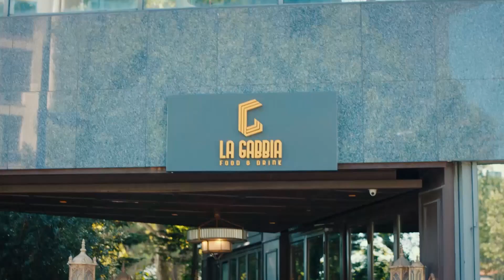تشاجرت الحموات | السيد الخطأ الحلقة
Bay Yanlış Arabic Dubbed

"أوزغور (جان يامان) ؛ صاحب مطعم يعيش حياة غنية لكن رثّة، ولا يؤمن بالحب. أما إزعي (أوزغي غوريل) ؛ لقد سئمت من العلاقات الخاطئة و  تبحث عن علاقة مستقيمة تؤدي للزواج. بما أن إزغي غير ناجحة في موضوع العلاقات فهذا جعل أوزغور يسير العلاقة. فتلجأ إزغي للقيام ببعض التكتيكات للحصول على الرجل المعجب به.
ما الذي سيعيشه أوزغور و إزغي في المنازل المجاورة مع مرور الوقت؟"

جان يامان
أوزغي غوريل
غورغين أوز
فاطمة توبتاش
سيركاي توتونجو
جيمري غوميلي

الإنتاج: غولد فيلم
حكاية و سيناريو: أصلي زنغين - بانو زنغين تاش
المخرج: دينيز يورولمازلار
المنتج: فارةق تورغوت
المنسق العام: أحسن توزون بالتبيه
الصنف: كوميديا رومانسية